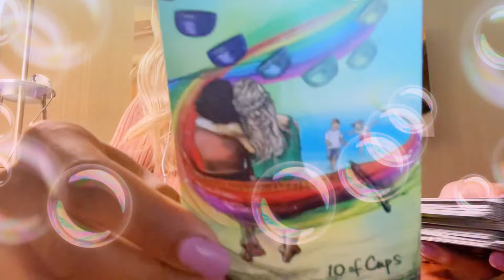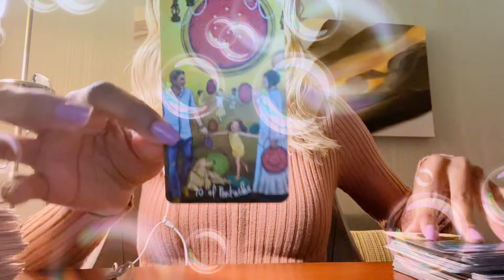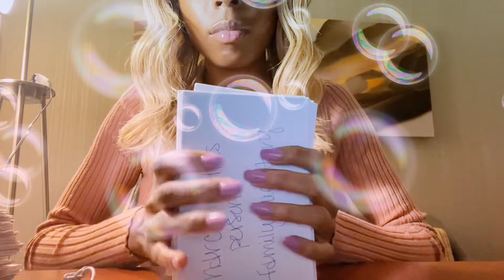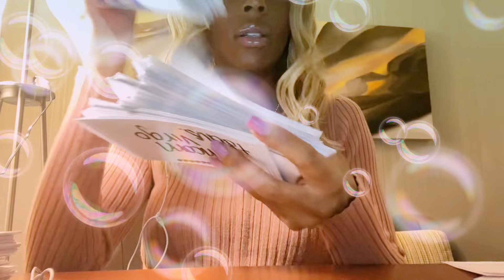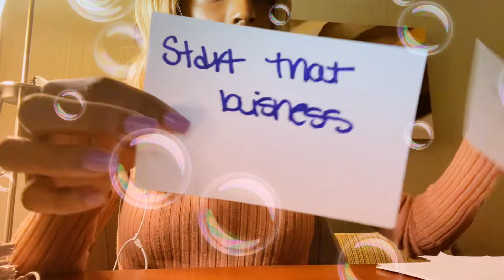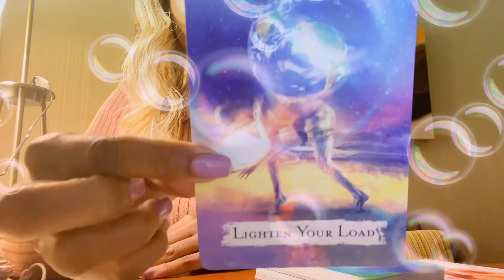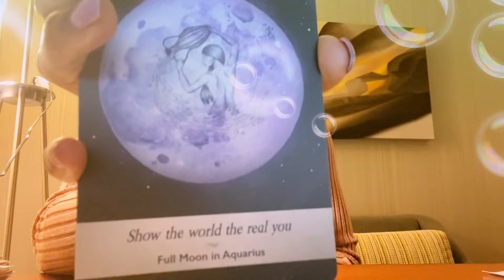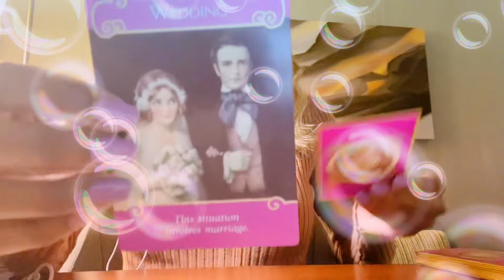Happy birthday Pisces ♓️: Lighten your load your blessings will still be waiting for you👑❤️